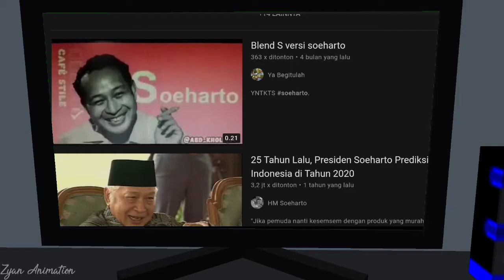So Bakso... So Bakso - (Animasi Minecraft Gajelas | Prisma3D)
YNTKTS